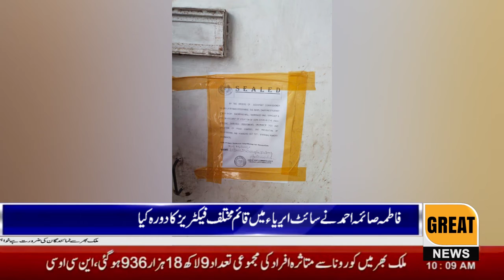On the direction of Deputy Commissioner Hyderabad Fawad Ghaffar Soomro, Assistant Commissioner